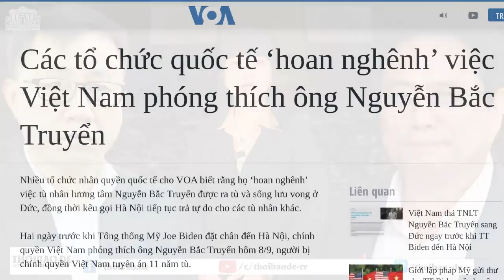Bên trong đoàn tàu bọc thép của lãnh đạo Triều Tiên Kim Jong Un có gì?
Đoàn tàu xe lửa là trung tâm tuyên truyền của nhà nước Triều Tiên, xung quanh việc gia đình họ Kim cầm quyền, bắt đầu những chuyến hành trình dài bằng tàu hỏa, để gặp gỡ những người dân Triều Tiên bình thường trên khắp đất nước.